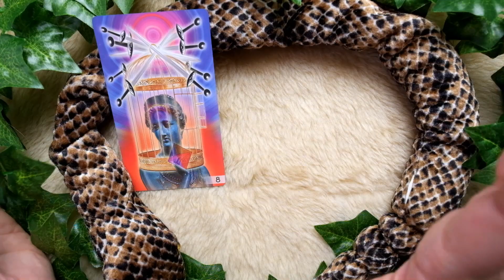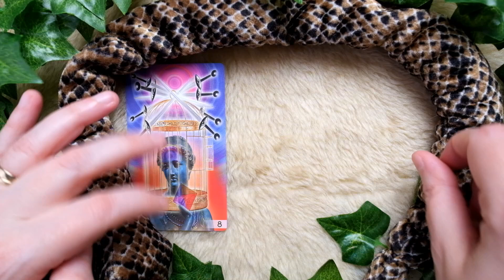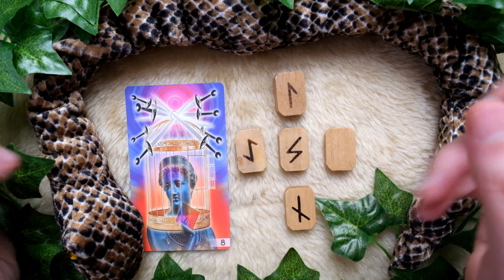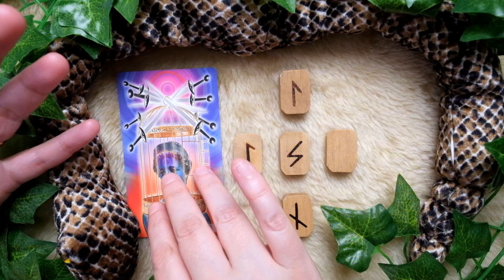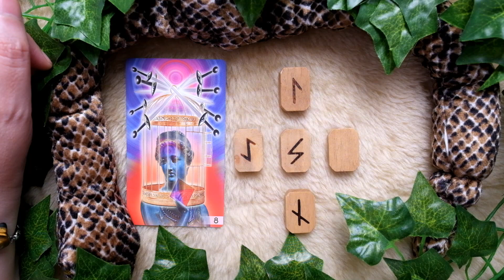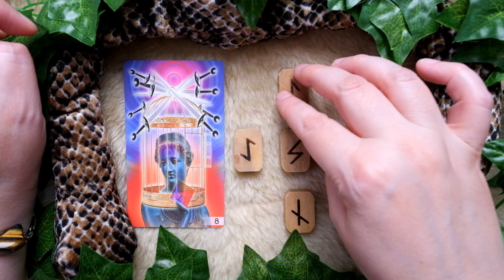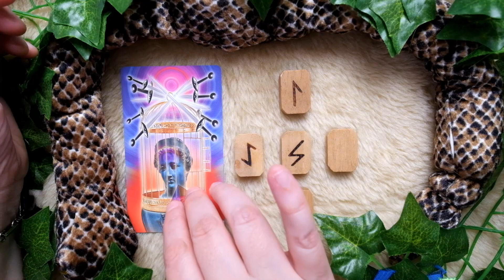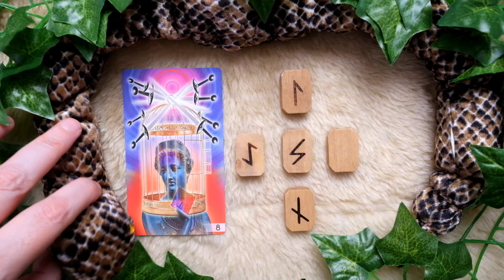Rune Reading with Tarot - OPHIUCHUS - October 2023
Welcome, Ophiuchus!

Let the beautiful Unifying Consciousness Tarot (by Lori Lytle and Leo Scopacasa) and the Elder Futhark Runes on Willow wood illuminate your path through October 2023!

Be sure to check out your Sun, Moon, Rising, other planets, and Nodes too!

Happy October!

Did you know that we are now on Discord? Go to the "About" tab on this channel for the current invite link, and then come on over and say hi!